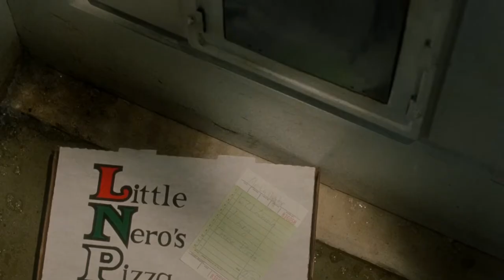Кевин заказывает пиццу и разыгрывает курьера)) Один дома фильм